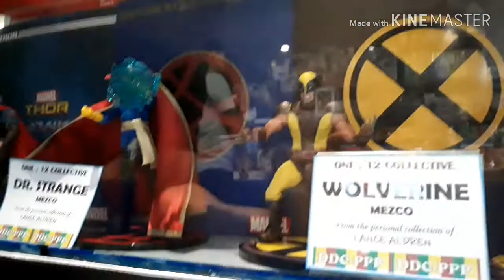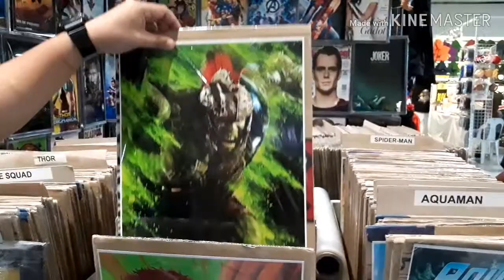TAG COM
Toys and gaming convention held at Megatrade Hall